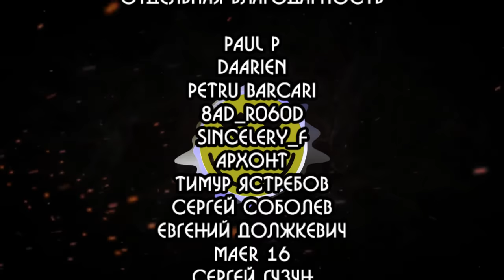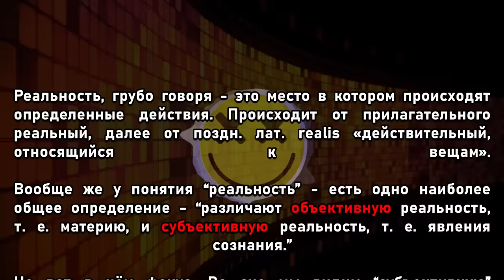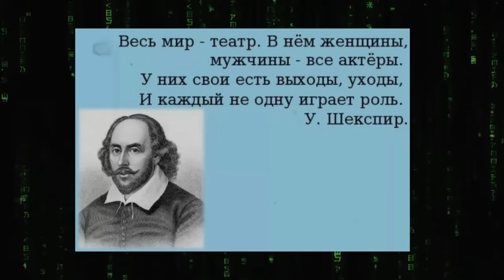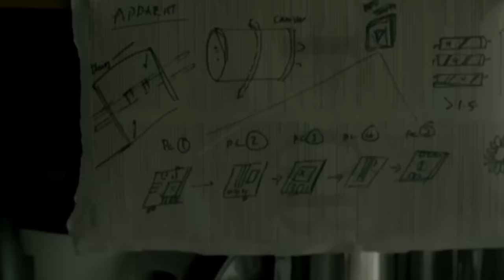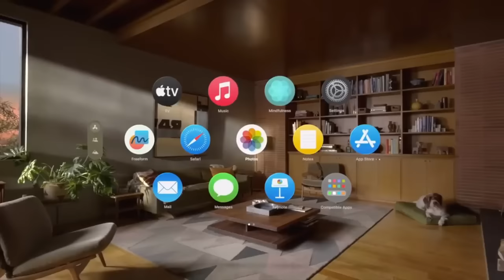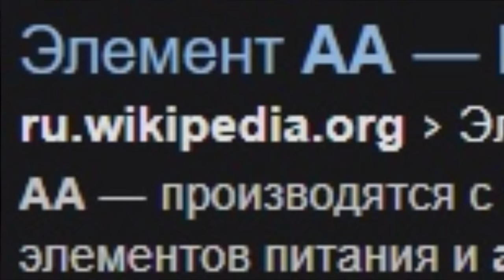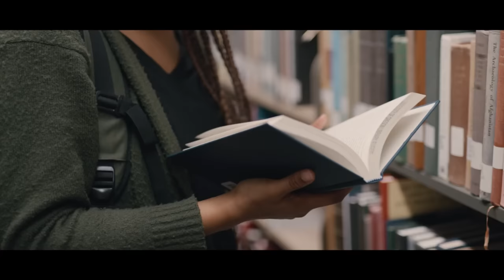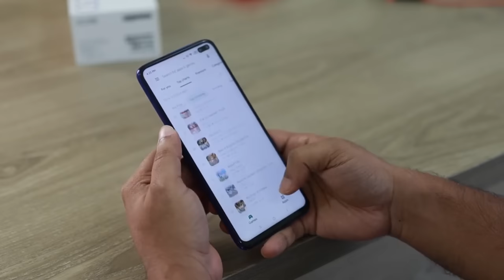Темница для разума ближе чем мы думали.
Виртуальная реальность невозможна, но мы давно уже в ней живём.